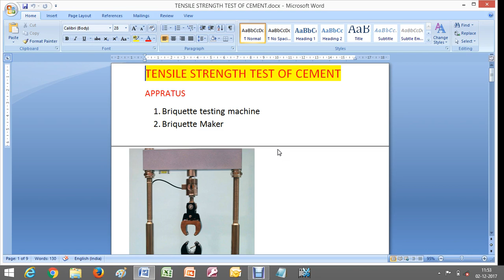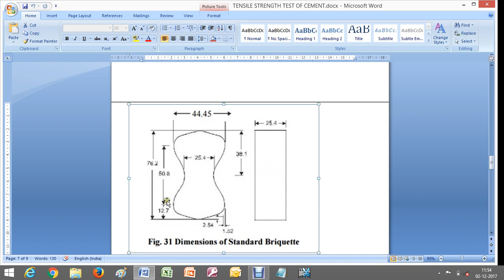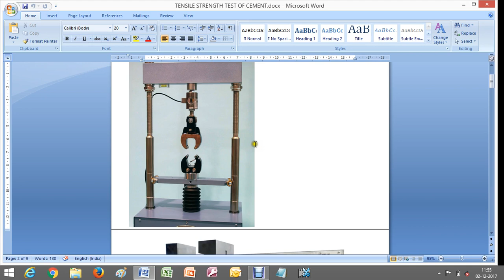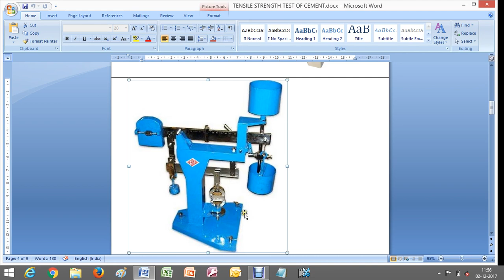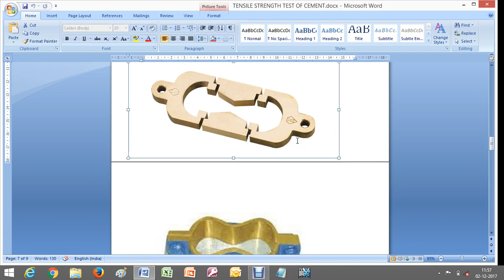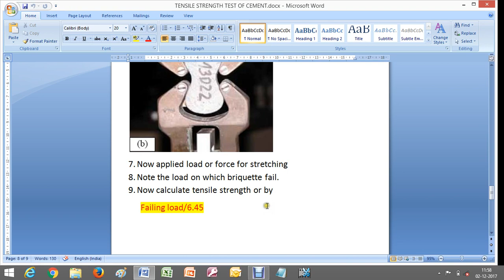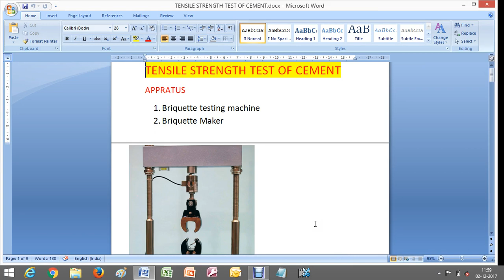Tensile Strength Test of Cement Explain in Hindi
Tensile Strength Test explained in hindi
|| SSC JE/IES/GATE preparation ||